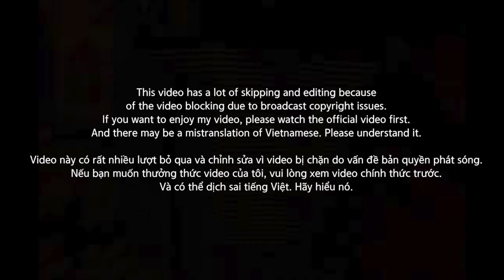[EXCLUSIVE!]🇻🇳🇰🇷🔥Korean Hiphop Junkie react to RTee - Nhà Bao Việc | RAP VIỆT (VNM/ENG SUB)